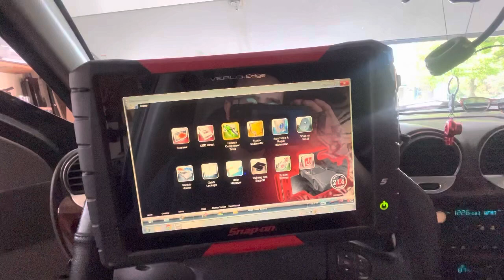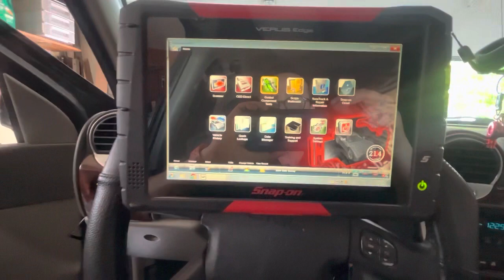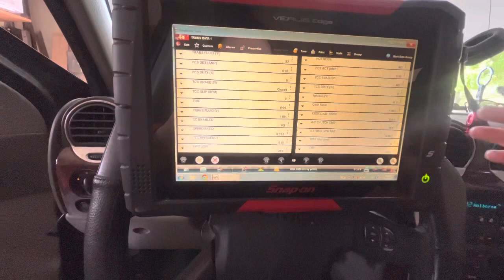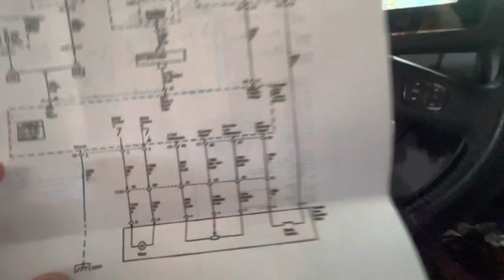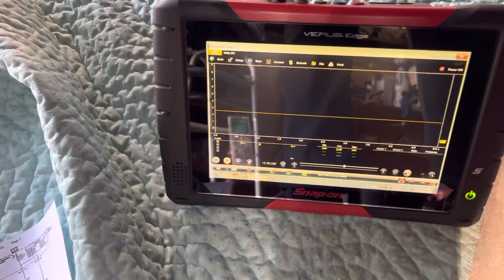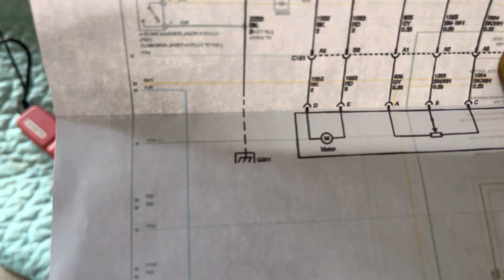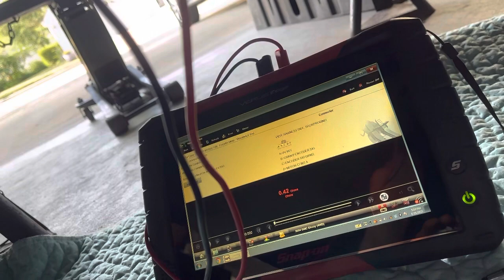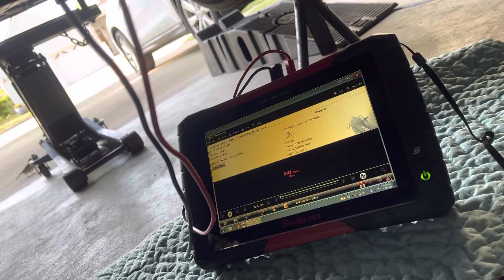SERVICE 4WD light | 4x4 NO Funciona | Diagnóstico | Trailblazer, Envoy 02-09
En este caso de estudio vamos a encontrar si el encoder motor es nuestro problema o si tenemos algún tipo de problema en el cableado. Vamos a comprobar posibles fallas en el circuito de tierra de este componente usando un osciloscopio. La mayor parte del diagnóstico puede ser hecha con un multimetro. C0327 Encoder Circuit

Aviso: El uso de este contenido es para propósitos educativos únicamente. El usuario es responsable por cualquier falla o daño causado así mismo o a su vehículo.